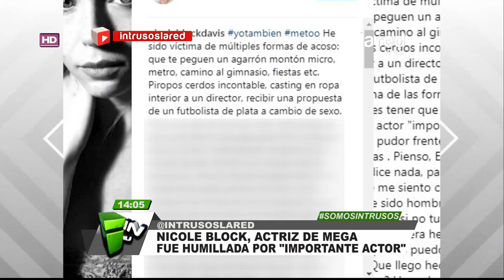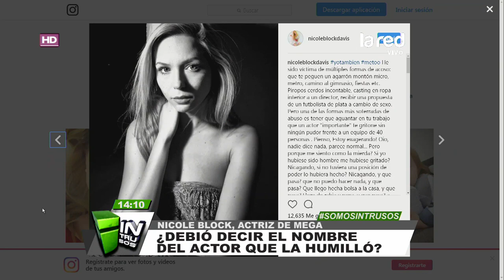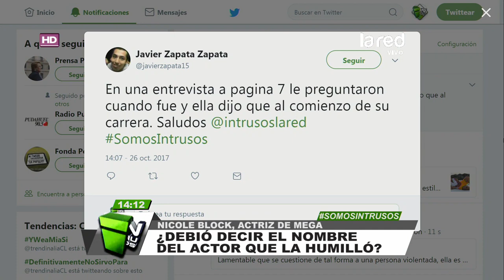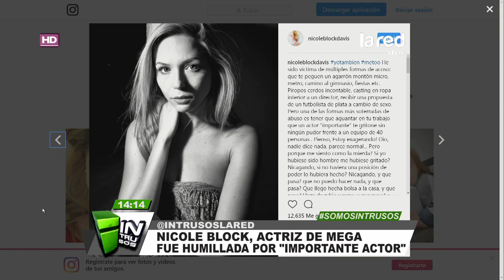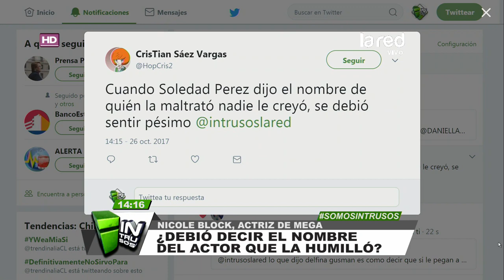Así respondieron los colegas de Nicole Block por la humillación que sufrió de un actor